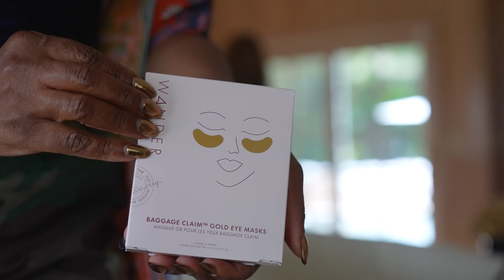It's a Pre-Push Party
Thank you, Lara Shriftman!for such a surprise. I could not have asked for a better day. Love you endlessly.